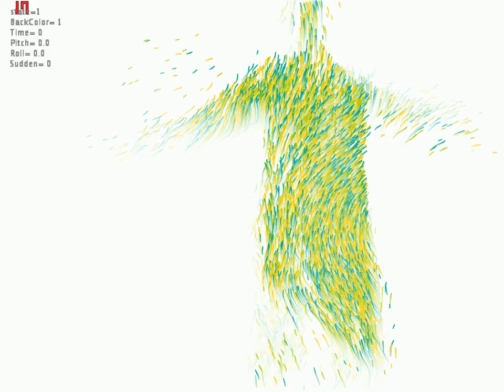monet_normal.avi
monet_normal_speed